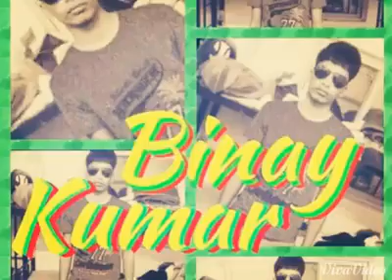Shreeram Kumar Sah diwana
Diwana